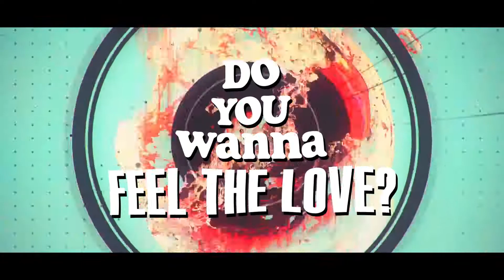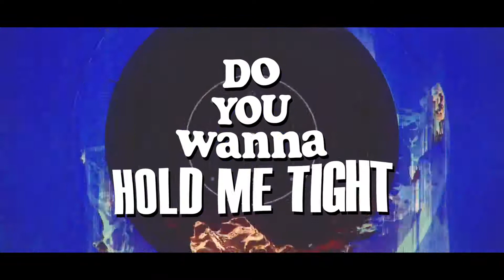JKT48 - Pin Heel Merah dan Profesor (Lyric Video)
Unofficial lyric video untuk JKT48 - Pin Heel Merah dan Profesor (Akai Pin Heel to Professor

Komen di bawah untuk request lagu JKT48 selanjutnya agar saya buatkan lirik videonya. Terima kasih!

Video ini tidak dimonetisasi.

Keep on cheering for JKT48.

Author: JKT48
Composer: JKT48